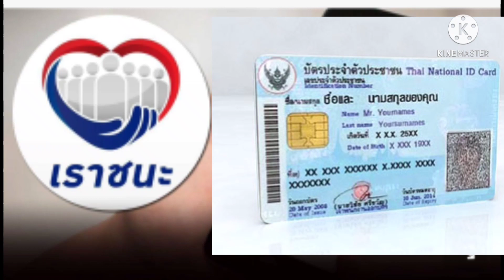เราชนะกลุ่มพิเศษ ไม่มีสามาร์ทโฟน 22 เมษายน รับรวดเดว 7000 เราชนะเช็คสิทธิ์กลุ่มพิเศษ